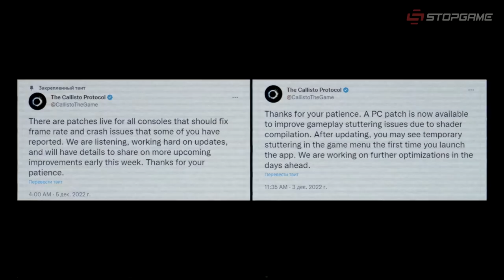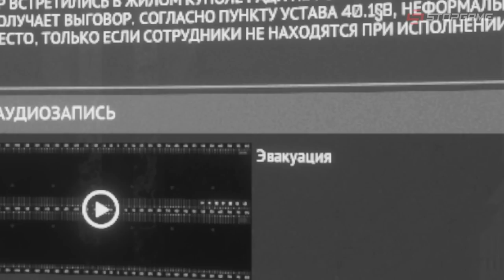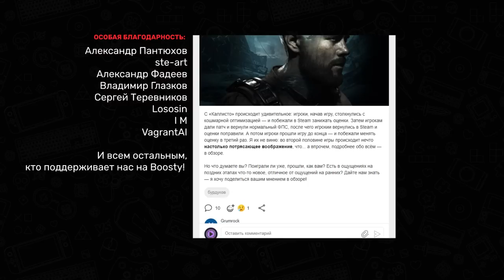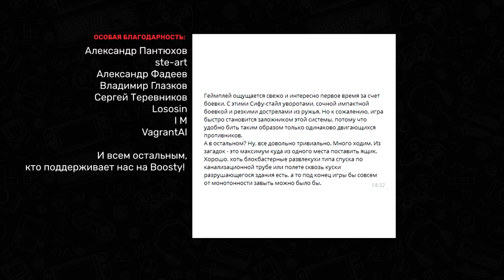Обзор The Callisto Protocol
Dead Space или не Dead Space? Вот в чём главный вопрос игроков, адресованный новой игре Глена Скофилда. Но в процессе прохождения достаточно быстро выяснилось, что к The Callisto Protocol есть вопросики и посерьёзнее.